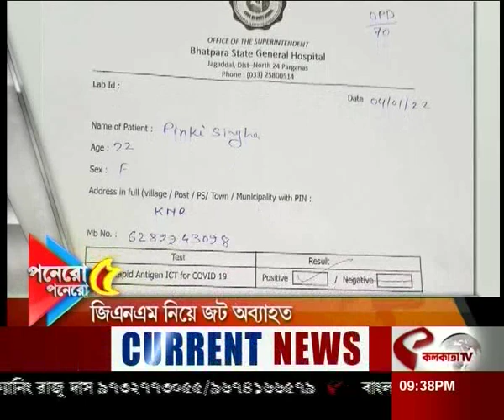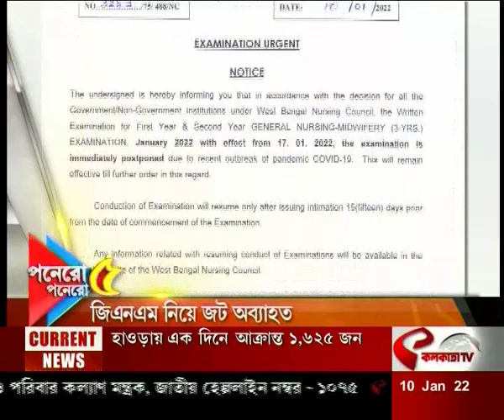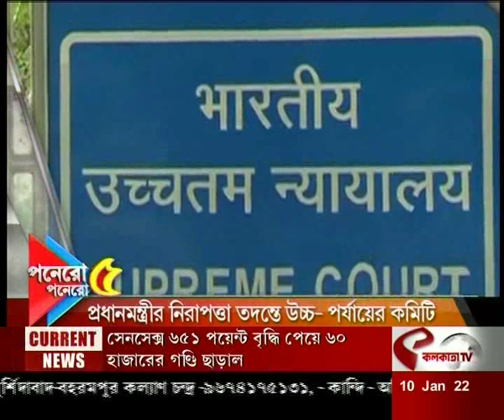আজকের সেরা পনেরোটি খবর একসাথে